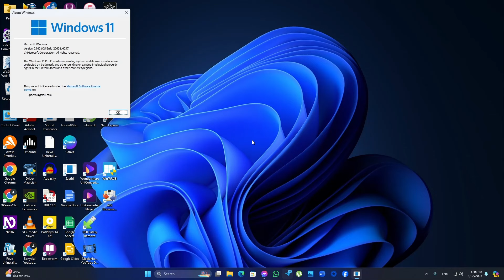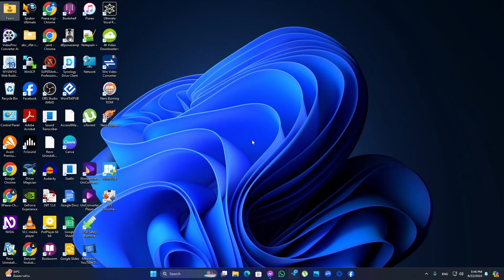มีส่วนเสริม Run Windows commands ติดเครื่องไว้จะเรียกใช้อะไรก็ง่าย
149 หมู่ 6 ซอยวัชรปาณ ถนนมุขมนตรี ตำบลบ้านใหม่

149 Moo 6 Soi Wacharapan, Mokmontri Road,
ดาวน์โหลดส่วนเสริมได้จากลิ้งด้านล่างครับ